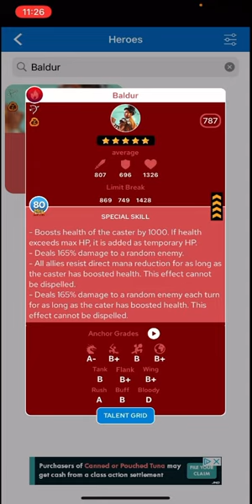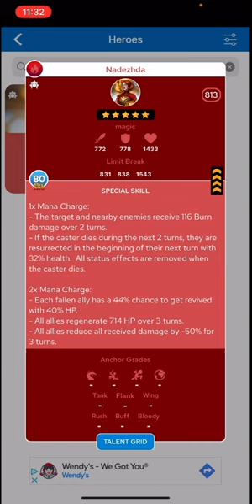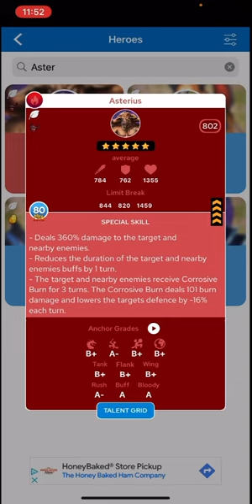Overrated/Underrated Fire (Red) heroes in Empires and Puzzles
This is obviously opinion. To gauge overrated/underrated there has to be perspective on the general feeling within the community from forums, line groups, alliances etc.

Overrated doesn’t necessarily mean bad.
Underrated doesn’t necessarily mean great.

Edits:
Hours after posting the March 2022 balance update was announced which nerfed Ferant and buffed Lewena.

All the magic heroes have had their passive ability upgraded since this video was created.